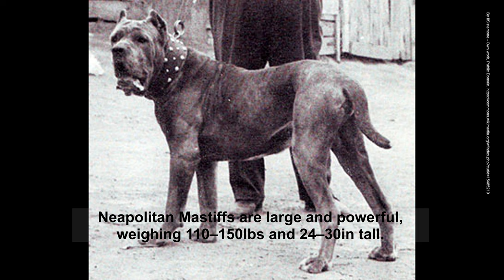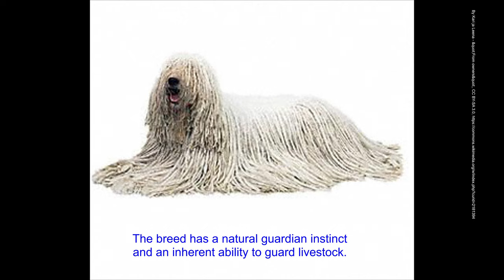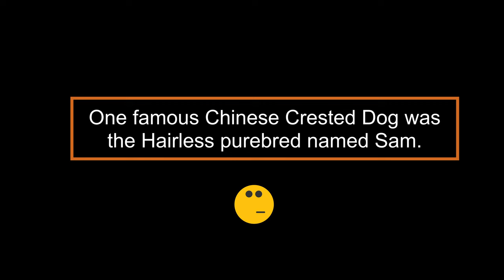Top 5 Ugliest Dog Breeds of All Time!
Top 5 Ugliest Dog Breeds!  Hold on to your eyesight!
5. English Bull Terrier
• The Bull Terrier's most recognizable feature is its egg-shaped head which is almost flat when viewed from the front.
• The unique triangular eyes are small, dark, and deep-set.
• Bull Terriers can be both independent and stubborn and for this reason are not considered suitable for an inexperienced dog owner.

4.  Neapolitan Mastiff
• The Neapolitan Mastiff or Mastino Napoletano is an Italian breed of large dog of mastiff type. It descends from the traditional guard dogs of central Italy.
• The skin is abundant and loose, particularly on the head where it hangs in heavy wrinkles.
• Neapolitan Mastiffs are large and powerful, weighing 110–150lbs and 24–30in tall.

3.  Mexican Hairless
• The Mexican hairless dog is a variant of the breed Xolo.
• The Mexican hairless is characterized by its wrinkles and dental abnormalities, along with a primitive temper!

2. Komondor
• The Komondor, also known as the Hungarian sheepdog, is a large, white-colored Hungarian breed of livestock guardian dog with a long, corded coat.
• The breed has a natural guardian instinct and an inherent ability to guard livestock.
• An athletic dog, the Komondor is fast and powerful and will leap at a predator to drive it off or knock it down. It can be used successfully to guard sheep against wolves or bears!

1.  Chinese Crested
• Spanish explorers found Chinese Crested dogs in Mexico and other parts of Central and South America as early as the 1500s.
• The Chinese Crested is a small breed, weighing on average 10–13lbs.
• It is thought the origins of the modern Chinese Crested dog are either Africa or from Mexico
• One famous Chinese Crested Dog was the Hairless purebred named Sam. He was the winner of the World's Ugliest Dog Contest from 2003 to 2005!
All Time Top 5! Videos are all rendered in stunning 4K with the highest quality pictures, video and music available!  Do yourself a favor & watch on a 4k TV if possible, the bigger the better, you will be amazed!
All Time Top 5! covers a wide range of interesting topics and gives you the absolute best (or worst!) in category.
Travel, places, pets, transportation, cars, structures and more!